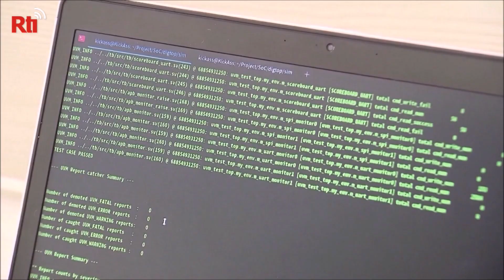【RTI】Tsai Ing-wen inaugura el Centro de Seguridad de Datos en medio de la preocupación nacional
Taiwán se ha visto afectada recientemente por varios casos de fuga de datos personales. La presidenta Tsai ha inaugurado hoy un Centro de Investigación para la Seguridad de los Datos y anuncia un aumento de penas para los infractores.